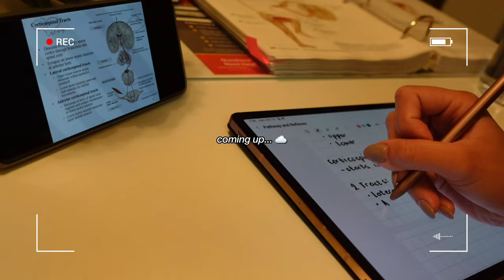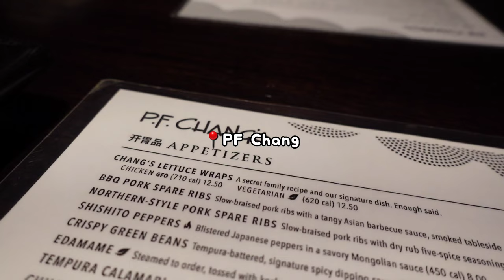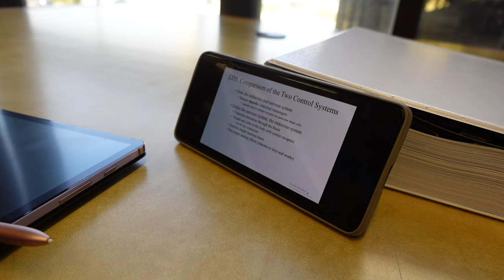𝐬𝐭𝐮𝐝𝐞𝐧𝐭 𝐝𝐢𝐚𝐫𝐢𝐞𝐬 | being productive, lots of studying, library days, skincare, grocery shop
𝗛𝗲𝗹𝗹𝗼!

𝗧𝗵𝗮𝗻𝗸 𝘆𝗼𝘂 𝗳𝗼𝗿 𝘀𝘁𝗼𝗽𝗽𝗶𝗻𝗴 𝗯𝘆! 𝗦𝗼𝗿𝗿𝘆 𝗶𝗳 𝗜 𝘄𝗮𝘀 𝗠𝗜𝗔 𝗜'𝘃𝗲 𝗯𝗲𝗲𝗻 𝘃𝗲𝗿𝘆 𝘂𝗻𝗺𝗼𝘁𝗶𝘃𝗮𝘁𝗲𝗱 𝗮𝗻𝗱 𝗹𝗼𝘀𝘁 𝗶𝗻𝘁𝗲𝗿𝗲𝘀𝘁.

settesamaniego